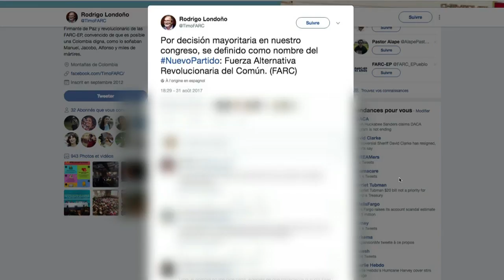FARC entran a la política en Colombia con sus siglas de guerra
Fuerza Alternativa Revolucionaria del Común será el nombre del nuevo partido que lanzará la exguerrilla comunista de Colombia tras firmar la paz después de más de medio siglo de conflicto armado, anunció el jueves su máximo dirigente.